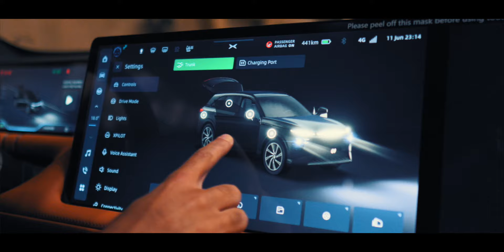XPENG's debut in North Africa with Raya Auto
Watch the video of XPENG's debut in North Africa with Raya Auto, showcasing the timeless elegance and futuristic design of the XPENG P7 sports sedan and G9 flagship SUV against the stunning backdrop of the Grand Egyptian Museum in Cairo.